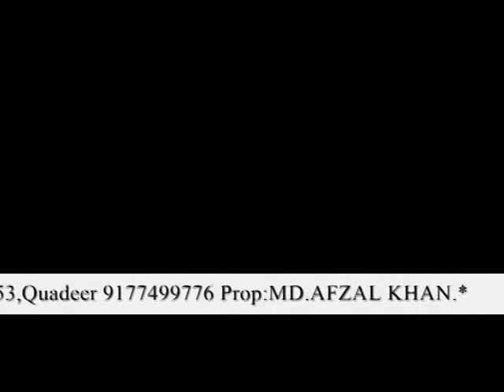Tafseer Parah No. 26 | Allama Jalaluddin Qasmi